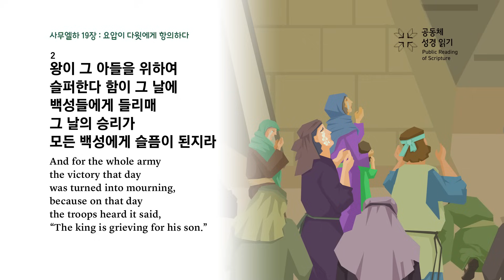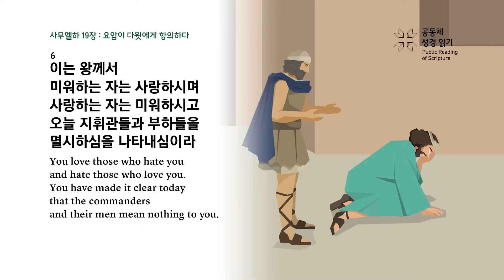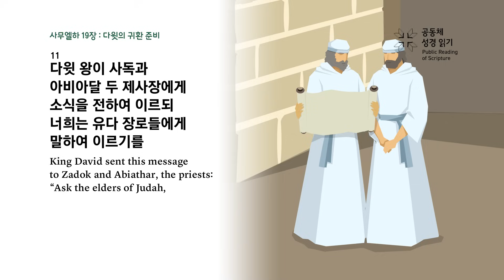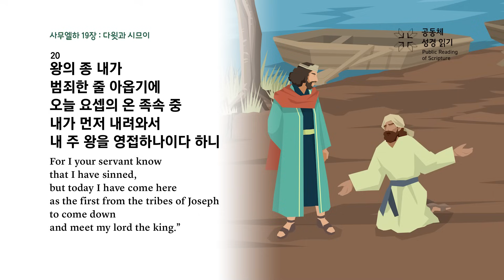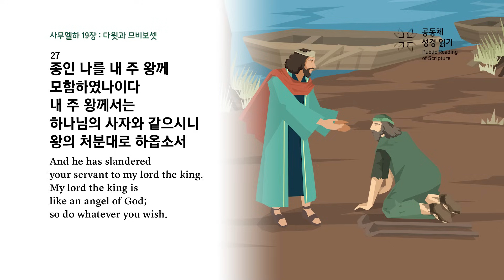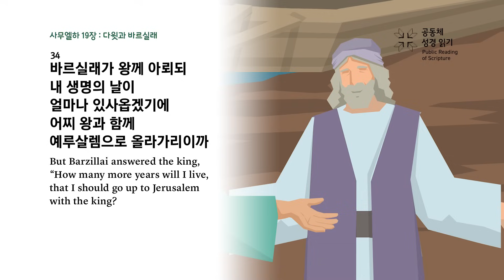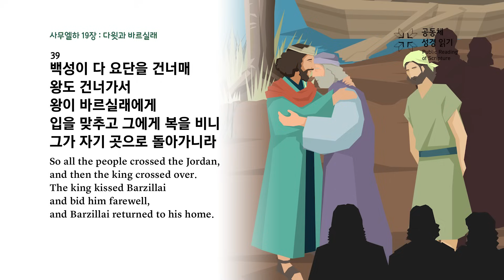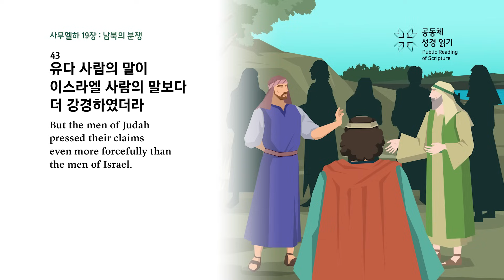사무엘하 19장